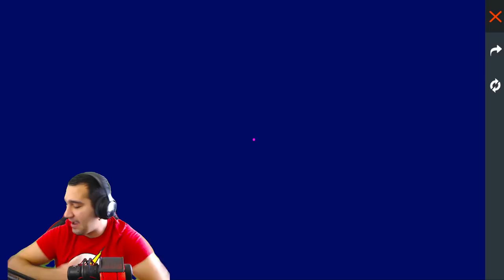😱🔥 واخيرا فعلتها جارينا جواهر وسكنات مجانا لجميع لاعبين فري فاير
●▬▬▬▬๑۩۩๑▬▬▬▬●